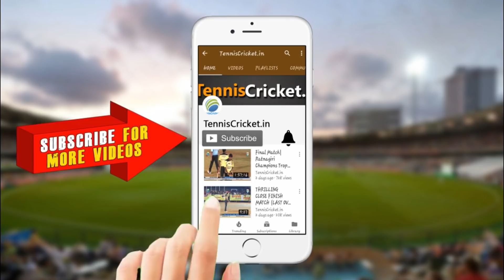Best of Ravi Bumbak in 2019-20 | Tenniscricket.in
The speed-star from Thane was one of the top bowlers in the season. Watch out his some of the best performances by Ravi Bumbak from 2019-20.